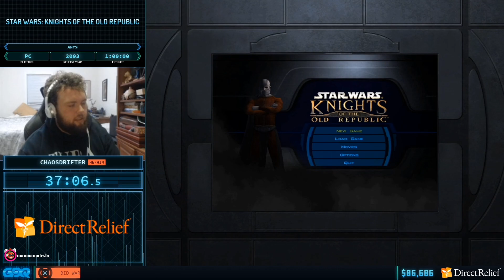Официальный Русский Рестрим CRDQ2020. Star Wars: Knights of the Old Republi